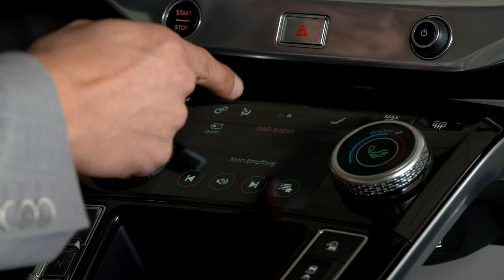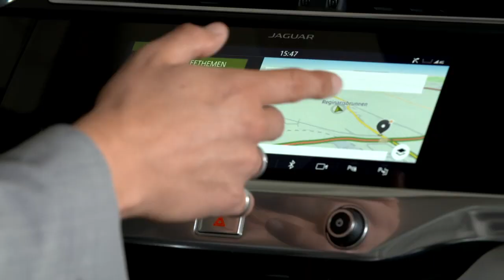Jaguar I-PACE | Leicht erklärt: Touch Pro Duo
Der vollelektrische I-PACE erkennt, ob sich ein Beifahrer im Fahrzeug befindet. Ist dies nicht der Fall, wird an dieser Stelle nicht klimatisiert – dadurch wird wiederum Energie gespart. Weitere Informationen gibt es im Video mit dem auto motor und sport-Redakteur Patrick Lang.

Verbrauchs- und Emissionswerte: Jaguar I-PACE EV400 mit 294 kW (400 PS) | Stromverbrauch (kombiniert) 24,8 - 22,0 kWh/100 km*; CO2-Emissionen (kombiniert) 0 g/km.**

*Die Spannbreite der angegebenen Werte ergibt sich aus den vier Phasen des WLTP-Zyklus. Der bessere Wert stellt die Fahrsituation mit der für den Verbrauch bzw. die Reichweite günstigsten Ausstattungsvariante dar. Der schlechtere Wert stellt die Fahrsituation  mit der für den Verbrauch bzw. die Reichweite ungünstigsten Ausstattungsvariante dar.

**Die Verbrauchswerte wurden nach der Richtlinie VO(EG) 692/2008 ermittelt. Abhängig von Fahrweise, Straßen- und Verkehrsverhältnissen sowie Fahrzeugzustand können sich in der Praxis abweichende Verbrauchswerte ergeben. Weitere Informationen zum offiziellen Kraftstoffverbrauch und den offiziellen spezifischen CO2-Emissionen neuer Personenkraftwagen können dem Leitfaden über den Kraftstoffverbrauch, die CO2-Emissionen und den Stromverbrauch neuer Personenkraftwagen entnommen werden, der bei allen Jaguar Vertragshändlern und bei Jaguar Land Rover Deutschland GmbH unentgeltlich erhältlich ist. verfügbar.